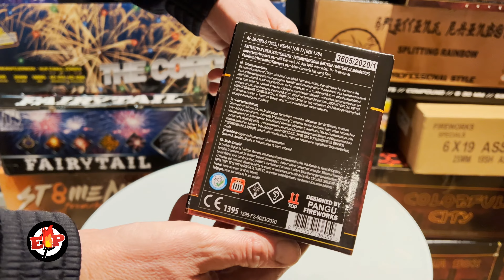Behai : Pangu Fireworks : 16 Shots : 128 Gram : 20mm : Straatfilm